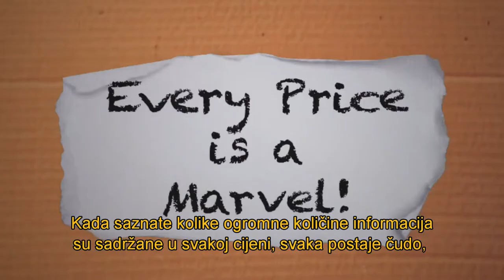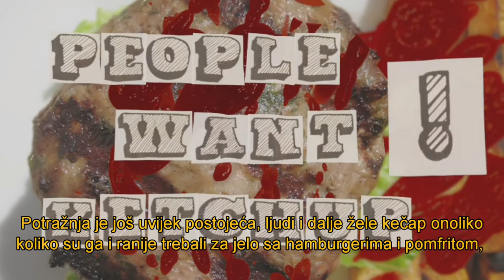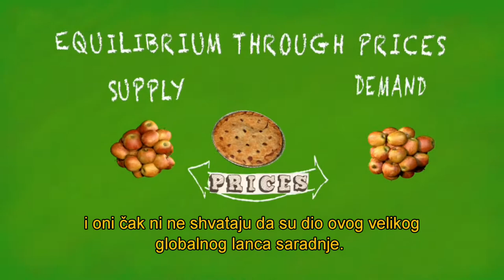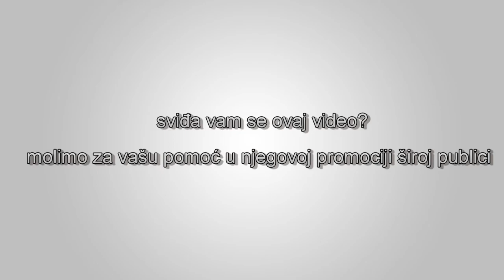Sve ima svoju cijenu (i to je dobra stvar) - Learn Liberty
Cijene su garancija da ce vaše potrebe biti podmirene - čak i u vremenima oskudice. Ali, ko određuje cijene? Proizvođači i prodavnice u tome igraju ulogu, naravno. No, kako objašnjava profesor Don Boudreaux, najveći faktor u određivanju cijene ste vi, potrošači. Cijene odražavaju vrijednost koju potrošači misle da proizvodi vrijede. Bilo da se radi o cijeni boce kečapa ili Hermes torbice, cijena je krajnji rezultat "lančane saradnje na globalnoj razini."

Ekonomista Friedrich Hayek je prvi otkrio i objasnio važnost cijena. Više o njemu i njegovom radu možete naći na stranici

Izvor: Learn Liberty YouTube kanal.

English:
Title: Everything Has Its Price (And That's A Good Thing)  Learn Liberty

Description:

Prices ensure your demands are supplied - even in times of scarcity. But who decides prices? Manufacturers and stores play a role, of course. As Professor Don Boudreaux explains, though, the biggest decider in determining prices is you, the consumer. Prices reflect the value consumers think the products are worth. Whether it’s the price of a bottle of ketchup or a Hermes Birkin purse, the pricetag is the end result of a “global chain of cooperation.”

The economist Friedrich Hayek first discovered and articulated the importance of prices. You can learn more about him and his work

Source: Learn Liberty YouTube channel.